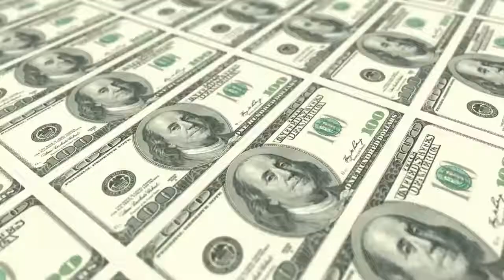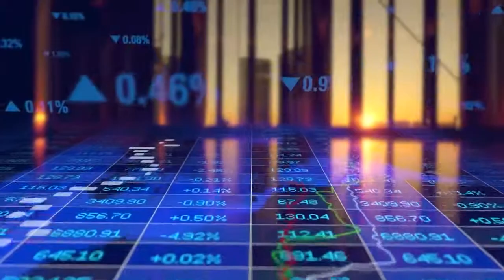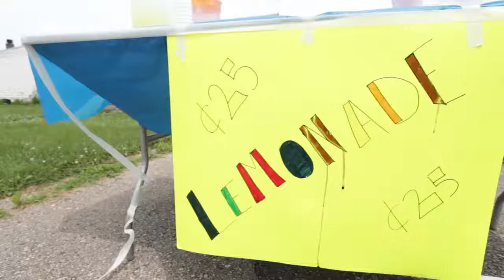Affiliate Marketing Tutorial For Beginners Easy $5,000 Month